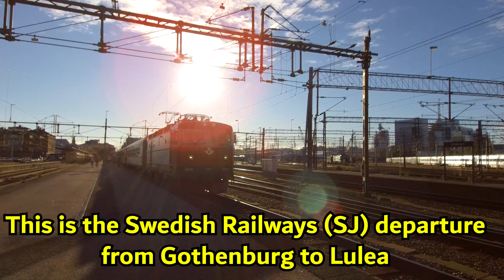Where have we been for the last two months?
Just a little teaser videos to give a hint to where we have been over the last two months.